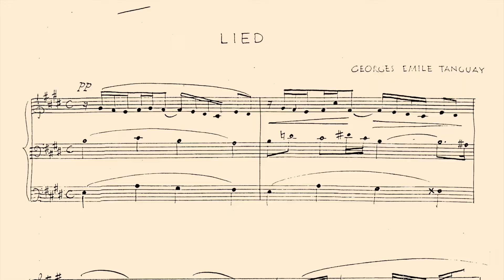Georges-Émile TANGUAY · Lied pour orgue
Francine Nguyen-Savaria interprète le «Lied pour orgue» de Georges-Émile Tanguay à l'orgue Casavant de l'église Saint-Charles de Montréal (Québec).